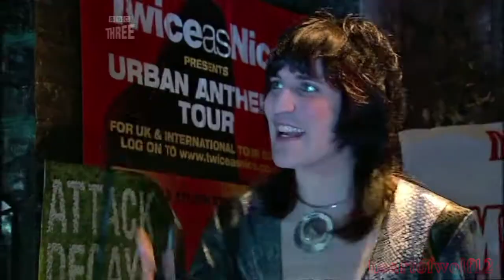Howard/Vince -- Life Less Ordinary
Song by Carbon Leaf.

I've always wanted to do a video to this song after seeing an incredibly mind blowing Rose/Doctor fanvid, but I never thought I'd have another OTP that is literally sugar and rainbows and goes on mystical adventures. How wrong I was.